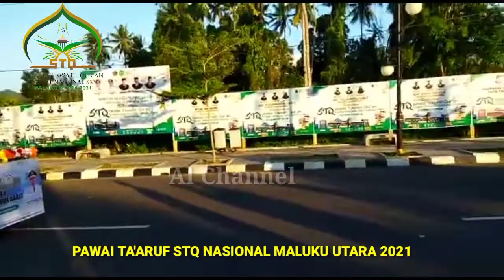PAWAI TA'ARUF STQ NASIONAL-PROVINSI MALUKU UTARA TAHUN 2021